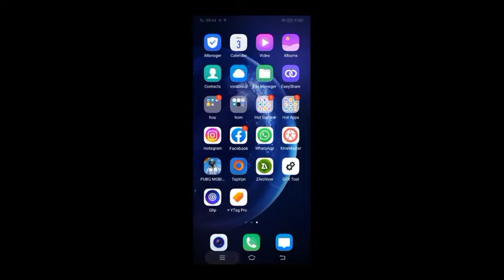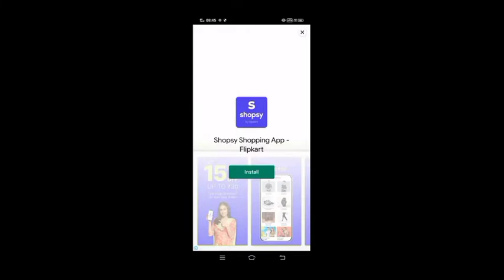Loding problem 100% fix 😱😱 @godpraveenyt1 @AMOPji @godtusharop1 @insanelion6101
about video
     pubg mobile Lite screen loading problem pubg Lite new screen problem fix kaise pubg Lite screen loading problem solve
loading screen problem fix in pubg mobile Lite pubg lite server error problem fix kaise karen pubg mobile Lite me service error problem solvi kaise karen

Pubg Lite Loading Problem 🔥 Loading Problem Fix | Loading Problem Pubg Lite | Pubg Lite New Update

how to fix loading screen problem in pubg mobile lite
pubg lite loading screen problem solution
pubg mobile lite server connection problem
pubg lite server connecti

This video is made for entairtainment purpose only.This video does not promote any voilence.This video is designed to give you game tips

Ignoring Tags 😁
Pubg Lite Loading Screen Problem
Pubg Lite Loading Problem
How To Fix Loading Problem Pubg Mobile Lite
Pubg Lite Loading Screen Problem Kaise Fix Kare
Loading Problem Pubg Mobile Lite
Pubg Lite Loading Screen
Pubg Lite Loading Problem Solution,Loading Screen Problem Fix Pubg Mobile Lite